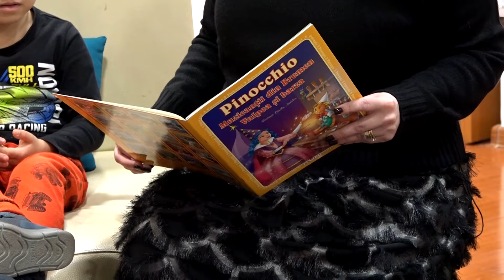„Vulpea și barza”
Bună seara, copii! Începe FileDinPoveste.
„Ce ţie nu-ţi place, altuia nu-i face”